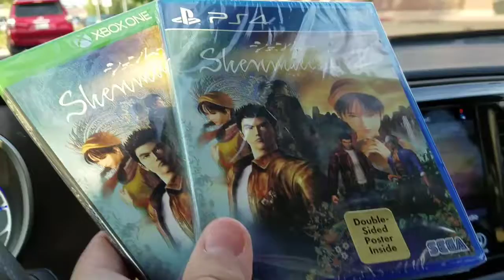Picking Up Shenmue HD with my Kids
Going to get the rerelease of my favorite games of all time!